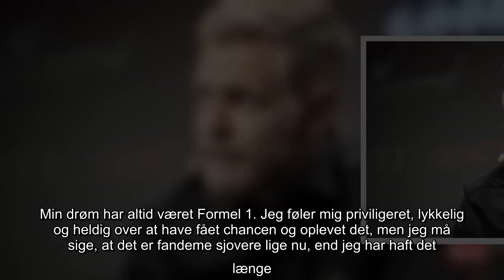Kevin Magnussen: Tankerne er hos Christian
Dagen, hvor billederne af den livløse Christian Eriksen gik verden rundt, og de danske EM-drømme led et alvorligt knæk, leverede en anden af Danmarks helt store sportspersonligheder sin første sejr i otte år.  Seks timer mod vest triumferede Kevin Magnussen sammen med teamkammeraten Renger van der Zande og Chip Ganassi Racing i Detroit Grand Prix.  Kevin Magnussen kørte både på sejrens adrenalin og podiets champagne, da Ekstra Bladet fangede ham på telefonen fra USA.  Alligevel gik de første tanker til Christian Eriksen.  - Jeg sad og så kampen, så jeg var fuldstændigt samme sted, som alle andre danskere og folk verden over, siger den 28-årige dansker.  - Det er det mest ubehagelige sportsøjeblik, jeg kan huske. Altså, det har været andre, men det var meget ubehageligt.     Ordene kommer vel at mærke fra en mand, som dyrker en sport, hvor livet er indsatsen, og som konkurrerede, da Jules Bianchi forulykkede på Suzuka, og Antoine Hubert omkom på Spa.  - Chokket var kæmpestort, og man  ...